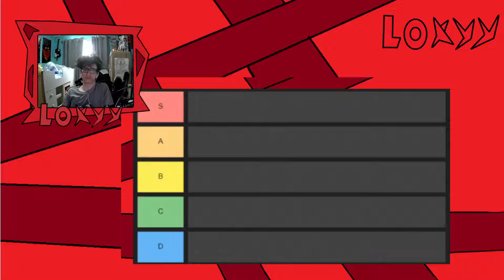C3S3 battle pass tier list | Fortnite | Loxyy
ranking all 8 battle pass skins from worst to best